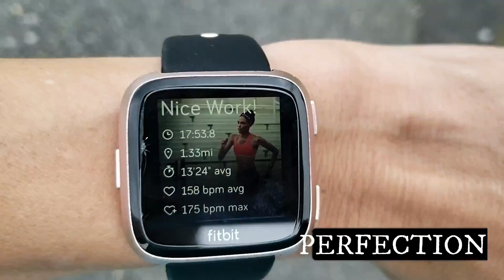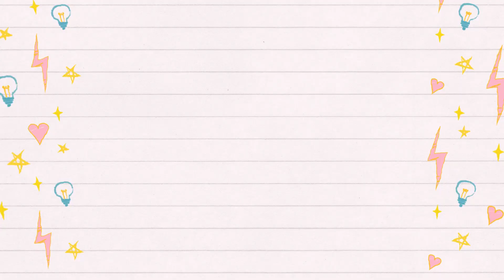Running Every Morning Day 3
Running every morning day 3, which is a challenge after leg day yesterday! I'm challenging you to run or walk with me for a mile every day from Memorial day to the 4th of July in a runstreak.
where I'm posting every morning my fitbit screen after my run and posting every morning during this runstreak

Progress not perfection; as a mom of 6 I am constantly improving my lifestyle and want to share with you everything I've learned along the way that ACTUALLY works.  6 1/2 years ago, I birthed my 4th child and was the heaviest I've ever been at 200 pounds.  After seeing a home video of myself, I knew I needed to do something but only knew I needed to workout and eat right.  Exactly what that consisted of was me trying; some things worked and some didn't.  On this channel, I share my journey of progress, give tips on what I've learned that works, and fitness gear reviews.  I love fitness and incorporating a healthy lifestyle into my busy life and want to encourage you to do the same.  We'll hold each other accountable and continue with our journey together!

●Leterna – Heartbeat [Bass Rebels Release]